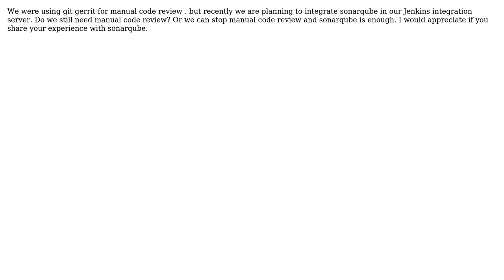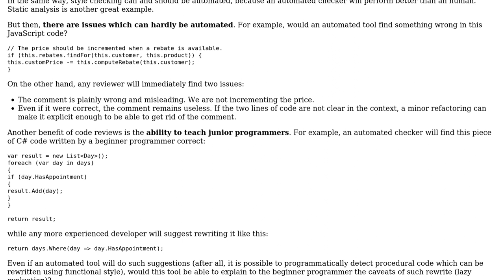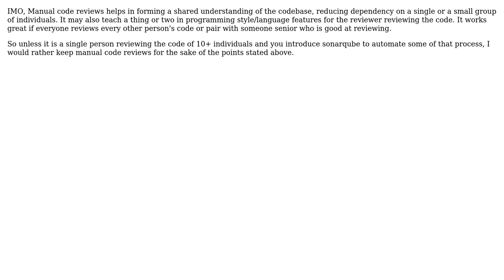Software Engineering: Do we still need manual code review if we use sonarqube code review tools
With thanks & praise to God, and with thanks to the many people who have made this project possible! | Content (except music & images) licensed under CC BY-SA | Music | Images & others | With thanks to user Sharif user openbala user Arseni Mourzenko and the Stack Exchange Network Trademarks are property of their respective owners. You are responsible for your own actions.